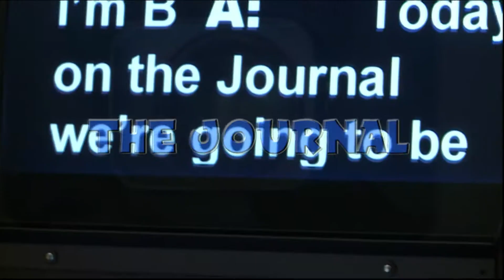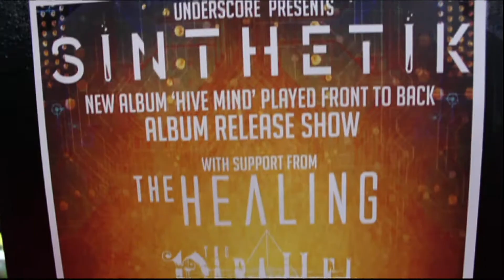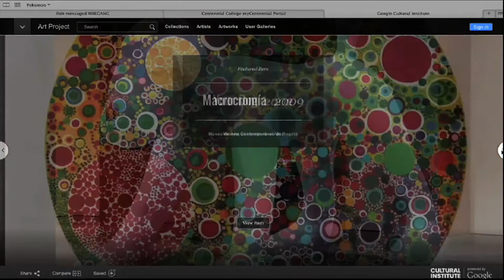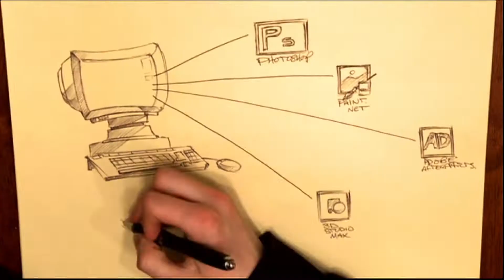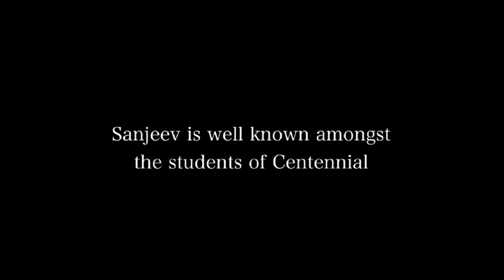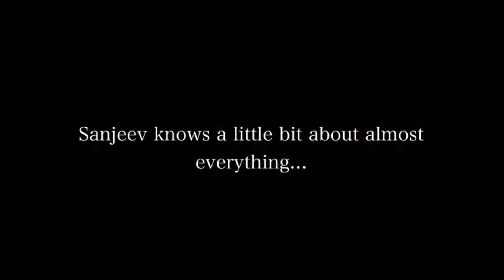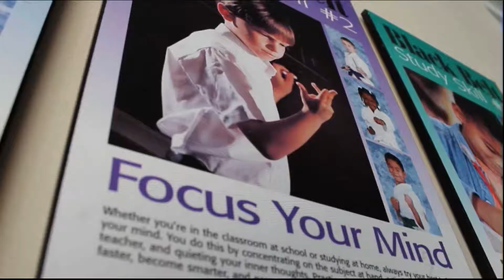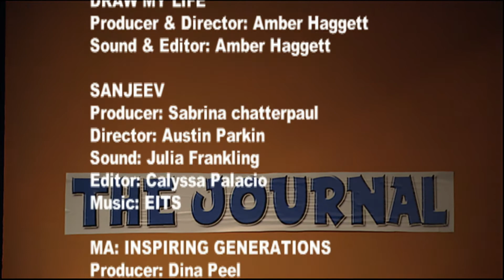The Journal - April 9, 2015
The Journal is a newsmagazine show produced by second-year students in the Broadcasting and Film Program at Centennial College's Story Arts Centre in Toronto.